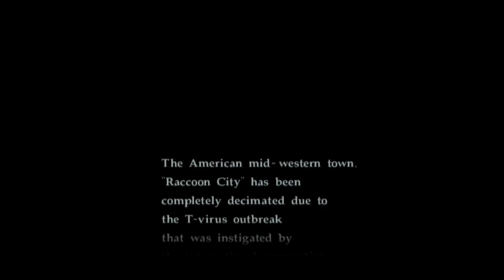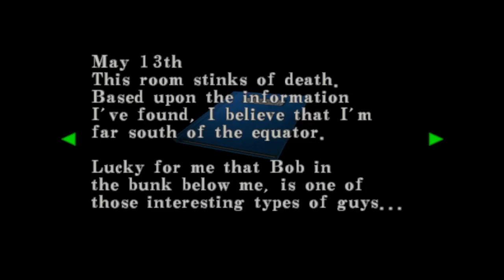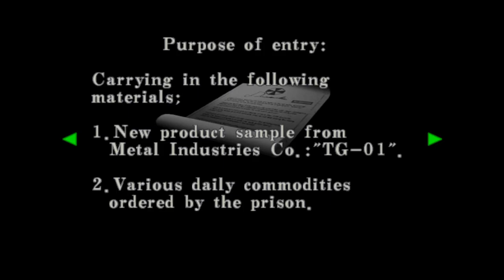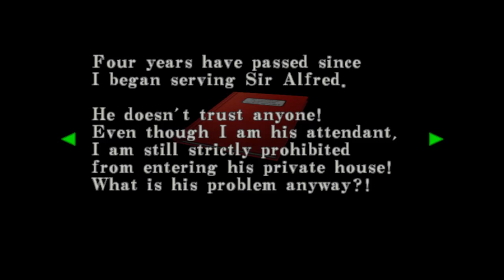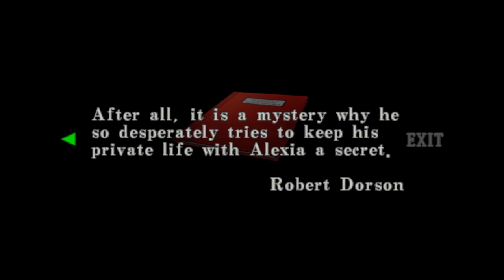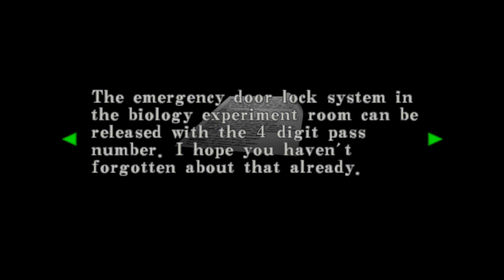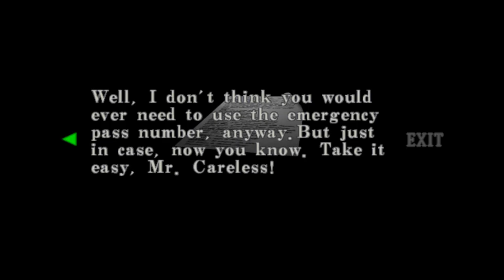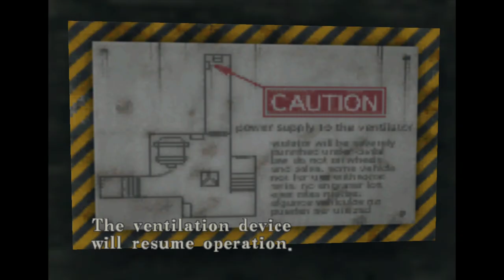The Evil Saga: Resident Evil Code Veronica X #1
0:00 Inizio live e saluti
2:47 Intro
14:08 Si parte
20:27 Il primo incontro con Steve
56:05 L' emblema del falco
1:01:54 Il palazzo
1:18:22 Alfred e Alexia
1:24:38 Salviamo Steve
1:31:36 L' aeroporto
1:45:26 La struttura di addestramento militare
2:07:13 Nuovo nemico
2:09:25 Le Luger d' oro e la sezione di Steve
2:17:19 Il padre di Steve
2:22:21 La targa dell' aquila
2:41:28 Il lanciagranate
2:46:58 Chiusura live e saluti